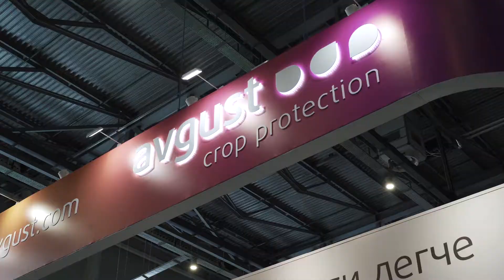Выставка ТатАгроЭкспо 2021